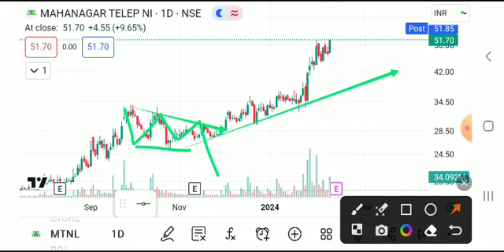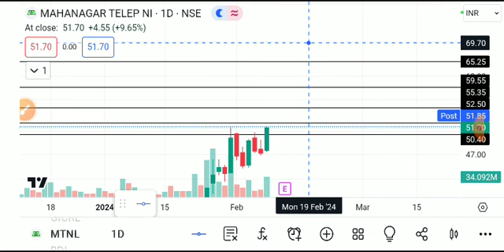mtnl share latest news today, mtnl share analysis, mtnl share price target, mtnl share latest news